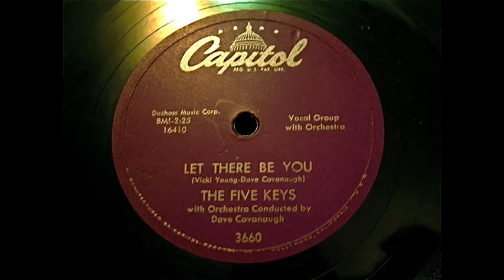The Five Keys - Let There Be You and Tiger Lily 78 rpm!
Let There Be You / Tiger Lily - The Five Keys (Capitol Records) 1957, 78 rpm!  A Direct Recording!